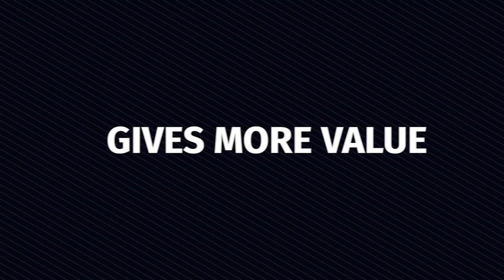Robert Craven: Strategy Obsession Unmasked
We had a special guest for this CVO Live episode: Robert Craven, Director, GYDA.co (Grow Your Digital Agency) and "the BEST at growing your agency" - crowned by Dennis Yu.

Robert is known for helping agency directors get what they want. He achieves his mission by challenging presentations, asking tough questions, and helping agencies grow faster and more successfully. Even it means also helping them make tough decisions.

So...

...if you can't deliver anymore to the briefs you get from your clients...
...or you can't close deals because everyone is doing the same things you are...
...or you simply want to generate outstanding, earth-shattering, never-seen-before results for your clients...

Join us in the this CVO Live episode!

00:32 - Intro
01:15 - Should eCommerce agencies understand more about the business model they support?
06:04 - The differentiation game
11:53 - Agencies, as doctors
22:48 - Companies and their unit economics
28:12 - Robert’s recommendations
30:16 - Outro

Valentin Radu and Robert Craven had an amazing discussion on how CVO could skyrocket an agency and will help you understand more about the business models you're supporting.